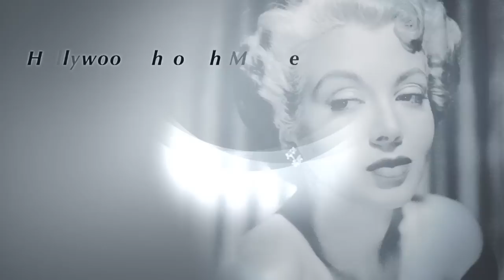Hollywood Through My Eyes - book trailer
This is the book trailer for Monica Lewis's Hollywood memoir, Hollywood Through My Eyes.
HOLLYWOOD THROUGH MY EYES is an intimate portrait of the Golden Age of radio, film, nightclubs, and television as seen by one who was there— popular recording star Monica Lewis. Packed with witty anecdotes, celebrity adventures, and dozens of never-before-seen-photos of the rich and famous, this chronicle of a young girl's rise from Depression-era Chicago—through the proving ground of live broadcast (including the very first Ed Sullivan Show), the glamour and grit of New York's Stork Club and Copacabana, and finally to the privileged, politically charged environs of Beverly Hills as the wife of MCA/Universal executive and producer Jennings Lang—is a rare insider's look at show business history.